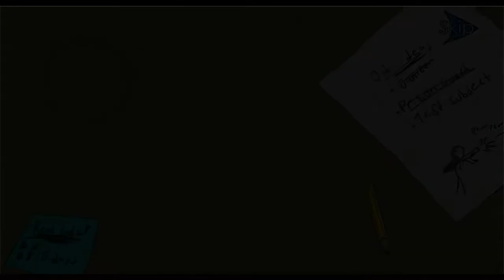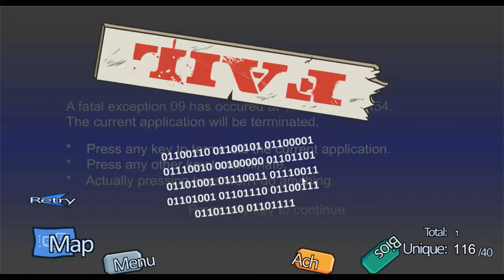The Ultimate Diamond Thief! | The Henry Stickmin Collection - Part 2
We are the best Diamond stealer!